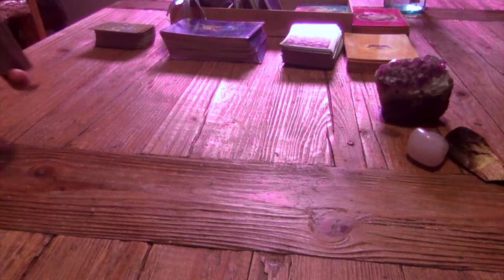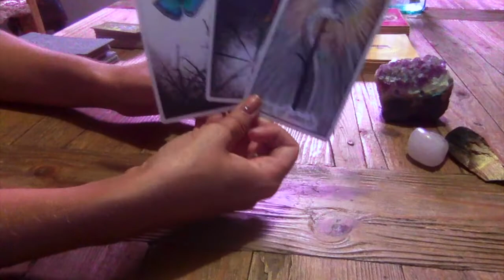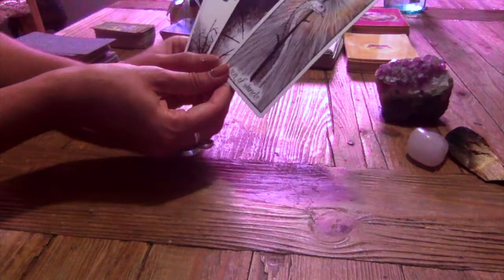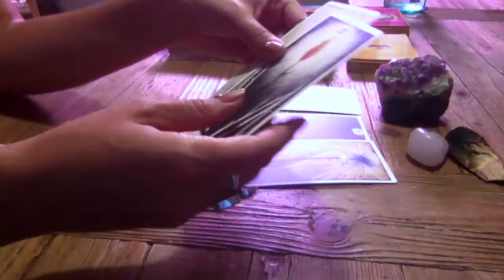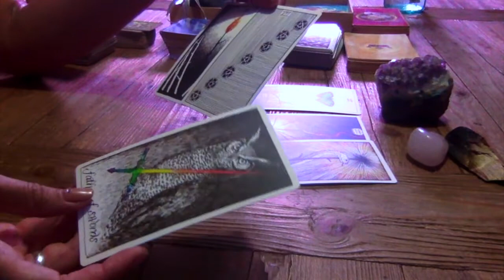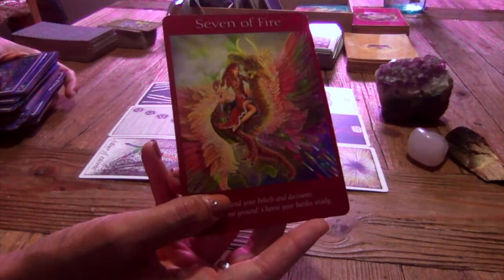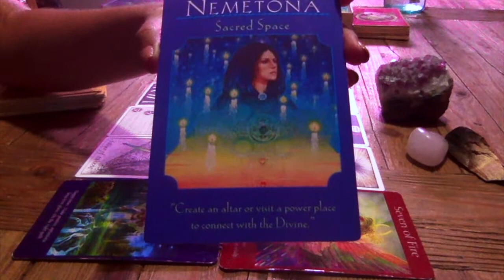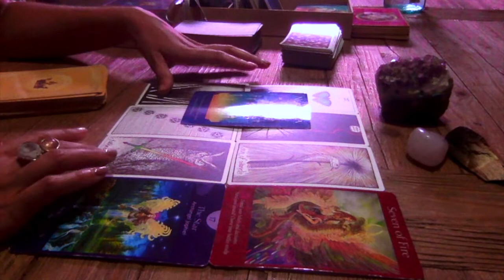Twin Flames - Energy Update 💜! NOW 3D 5D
♡This is a quick Energy Update Reading for Twin Flames for the energy starting the 28th of March 2019 and for the energy we are receiving now since last full moon in Libra. I wish you all the happiness, strength and may your hearts desires come true now!
(Sorry about the background noise guys, will try to fix it)

♡PEACE ♡ FRESH START  ♡ SYNCHRONICITIES ♡ RAINBOW /DIAMOND-CODES

Love,
∼Lana

💜 Free invitation to the ⚜️Sacred DF Lunar Priestess Circle⚜️ on the upcoming Full Moon! 🌕🌑🌕

Lana is a medicine woman, clairvoyant, energy healer and empath, who has been healing and helping others in their spiritual journey for over 12 years. She specializes in ancient healing techniques, awakening kundalini energy and light-body connection as well as healing in the field through color, frequency and calibration of the physical, mental, emotional and spiritual bodies.